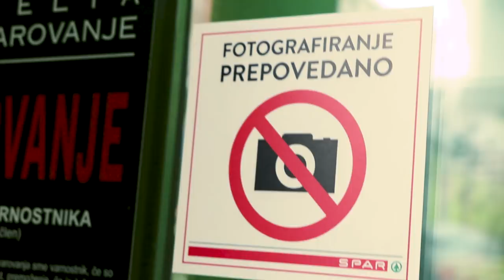Chill, Rebecca YT! - Vlog 13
Prvi normalen pomladni dan. KONČNO!

♦Hvala, Rebeka, za pingota!

♦Hvala za vse, seeya! :*